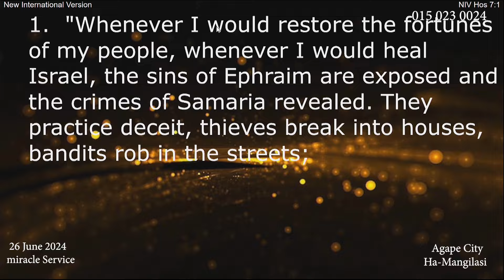MIRACLE SERVICE 26 JUNE 2024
Prophet Mauna